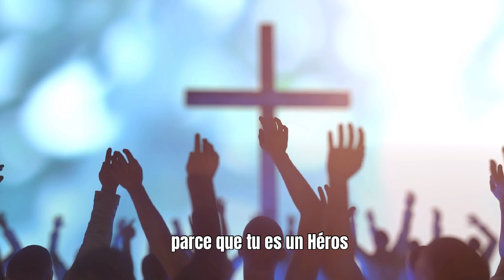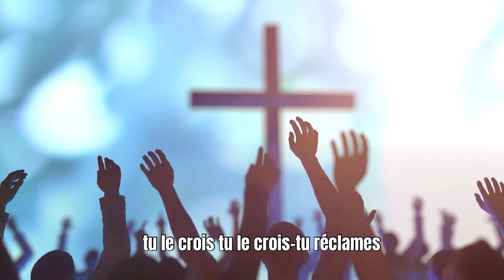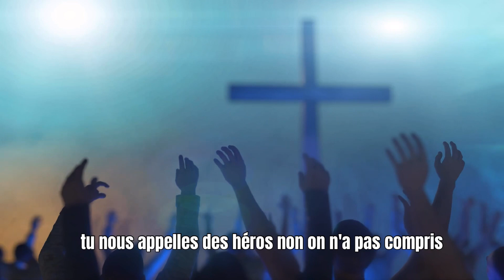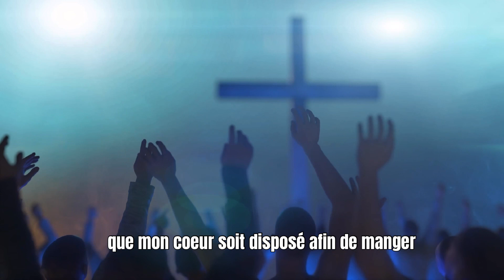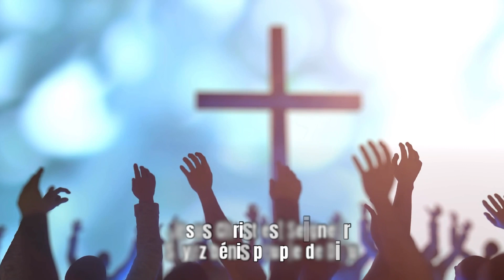𝐂𝐮𝐥𝐭𝐞 𝐝𝐞 𝐂𝐞́𝐥𝐞́𝐛𝐫𝐚𝐭𝐢𝐨𝐧 𝟎𝟑/𝟎𝟑/𝟐𝟒